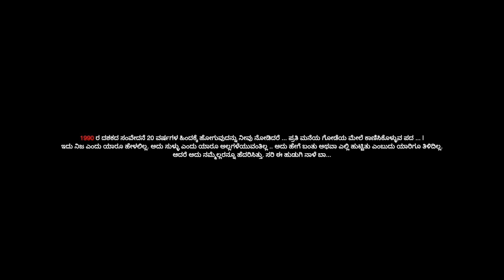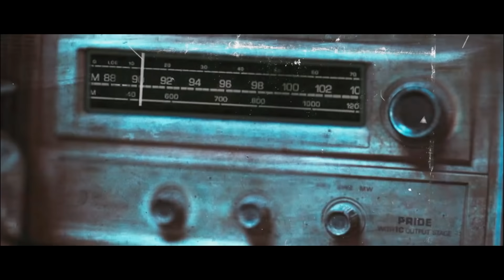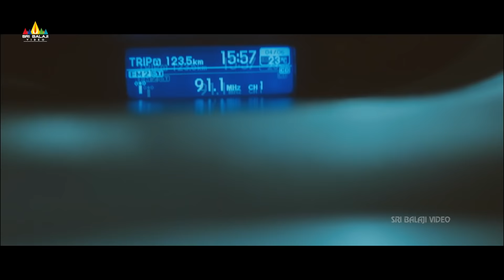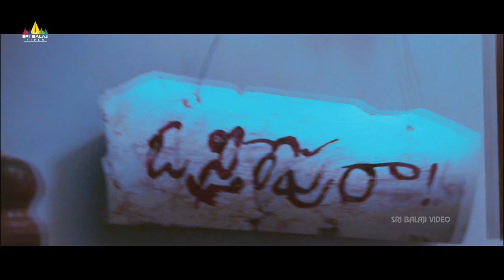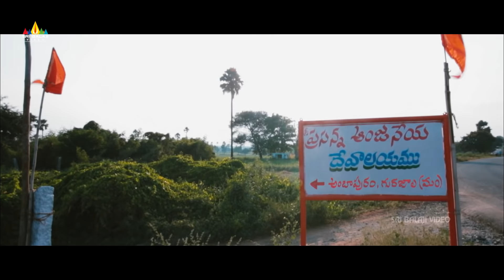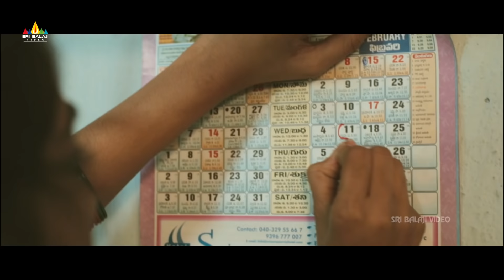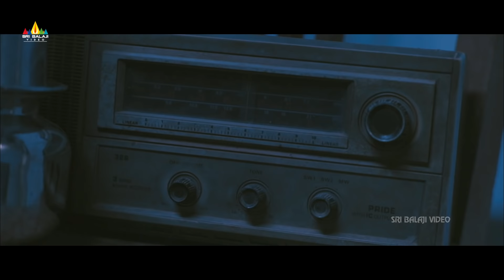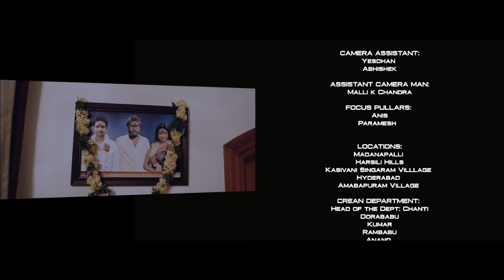O Hudugi Nale Baa Kannada Full Movie | Diksha Panth | New Dubbed Movies 2021 | Sri Balaji Video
Watch & Enjoy OHudugiNaleBaa Kannada Full Movie, Starring AshishGandhi, DikshaPanth, Manali Rathod, Vaiva Harsha. Music Composed By Ghantasala Viswanath. Story & Directied By Ashok Reddy.

Story:
Monica (Diksha Panth) is a writer who desperately tries to publish her stories. In this process, a publisher commissions her to write about the “O Sthree Repu Raa” story which got several villages shivering in the past. Monica and her boyfriend (Ashish Gandhi) try out various means to know the mysteries behind this story. Finally, Monica finds her story after she plays a planchet game with the souls of the dead.

What is the mystery behind this ‘O Sthree Repu Raa’ story ? How are Seenu (Vamsi Krishna) and Kalyani (Shruthi Mole) linked to this entire set up ? and how does Monica end her story in all this chaos form the main crux of the film.